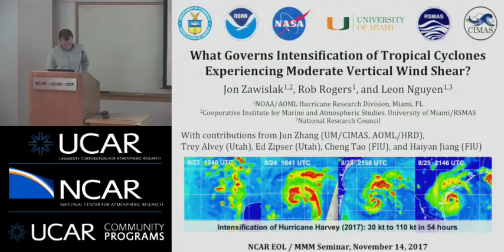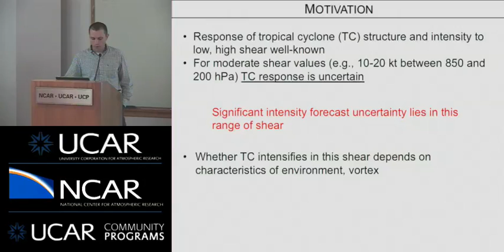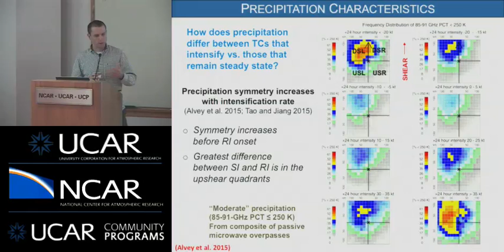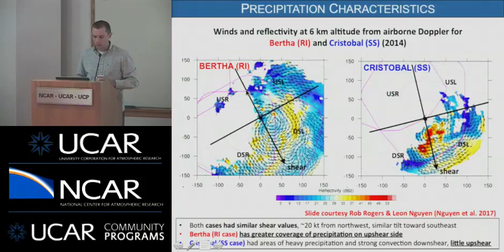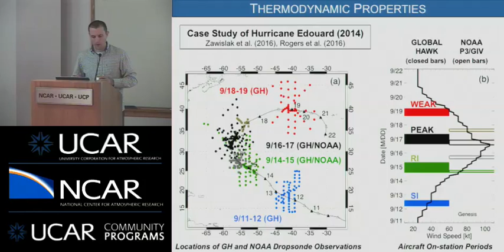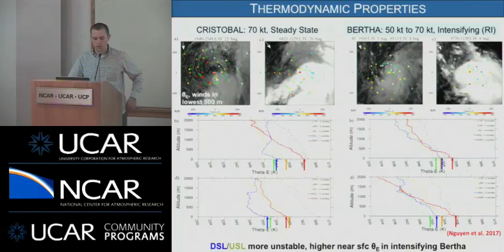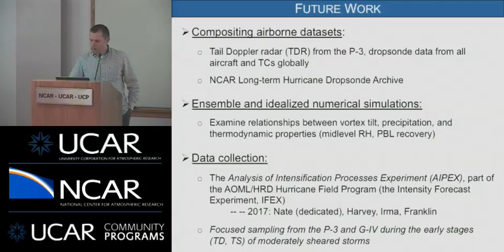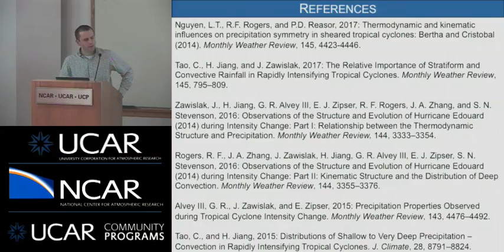Mr. Jon Zawislak - 11/14/17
TITLE: What Governs Intensification of Tropical Cyclones Experiencing Moderate Vertical Wind Shear?

SPEAKER: Jon Zawislak